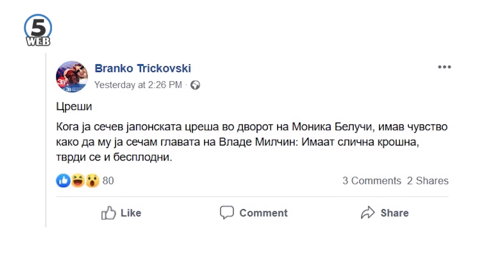Милчин: Не верувам во институциите и не знам до каде ќе оди ова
Екс новинарот  Бранко Тричковски во последниот пост на Фејсбук и Твитер ја згрози јавност со говор на омраза и закани.  Тричковски во последната објава се надмина себе си, вршејќи сериозна алузија на убиство со сечење на глави.